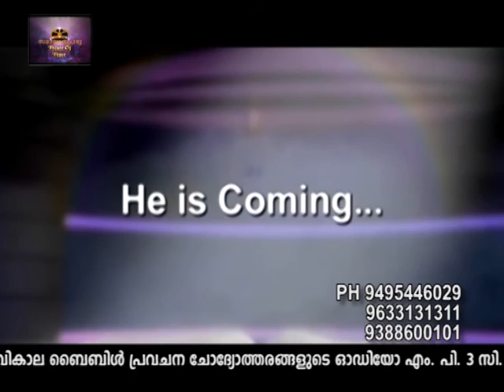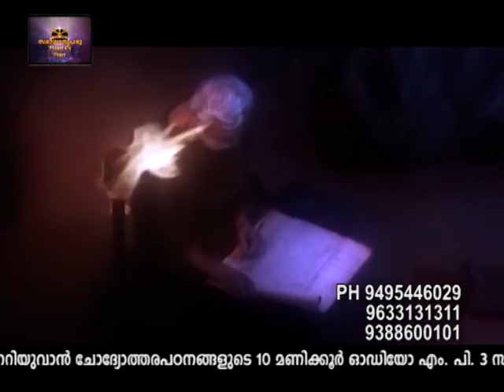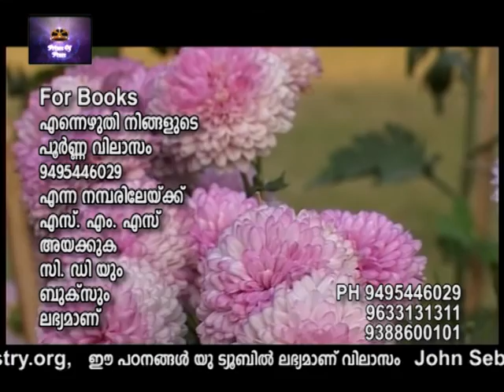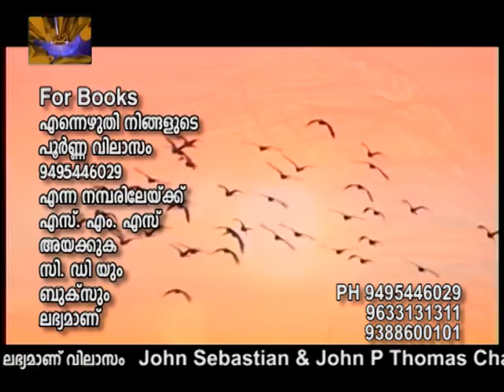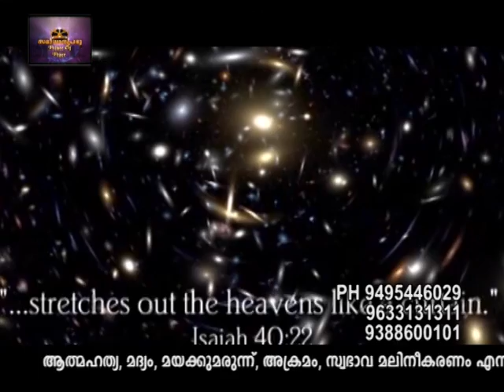Episode 81 - Jerusalem Great and Holy city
Blessed is He who reads and those who hear the words of this prophecy, and keep those things which are written in it, for the time is near (revelation 1:3)